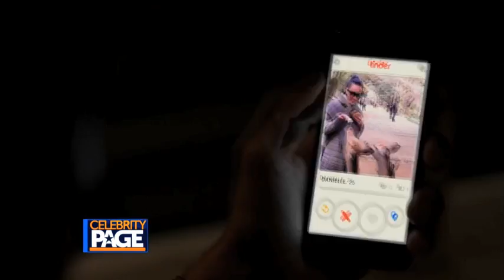The Late Bloomer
Celebrity Page is taking you to the Los Angeles Premiere of, "The Late Bloomer."